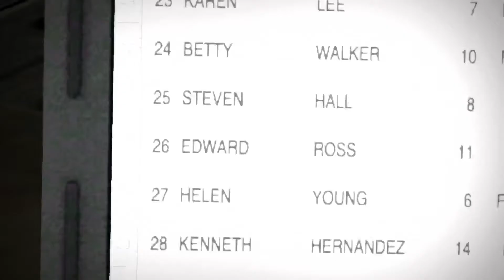Dead Rising Walkthrough Part 37 | Ticking Time Bombs